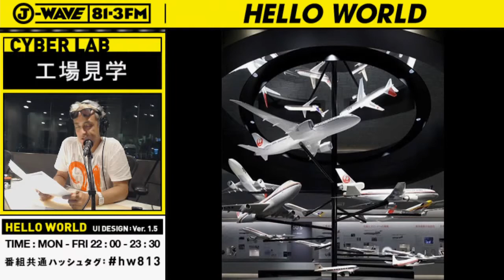工場見学 -JAL工場見学 SKY MUSEUM-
自由研究に悩む子供たち、全然どこにも遊びに行ってない！という大人のみなさん
工場見学・社会科見学に行く！というのは、いかがですか？
今週は、トリップアドバイザー株式会社 PRマネージャーの東真菜さんに
毎日ひとつずつ、オススメスポットをお話いただきます！
３日目は、東京都の羽田にある“JAL工場見学スカイミュージアム”です。